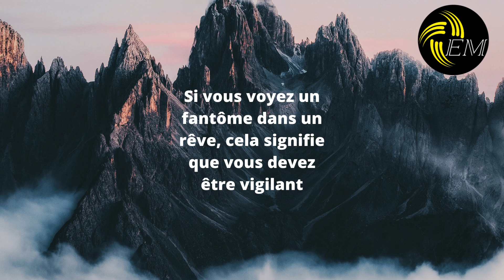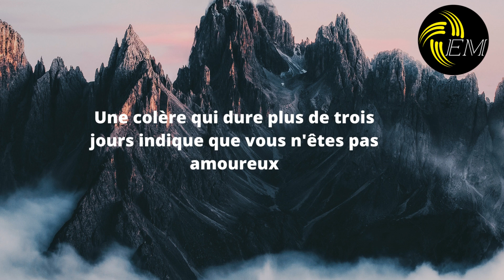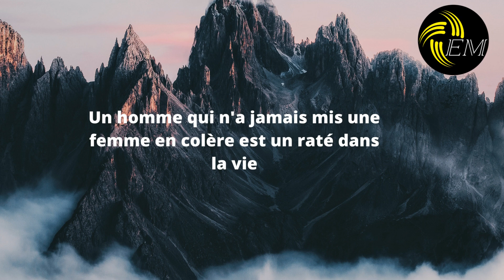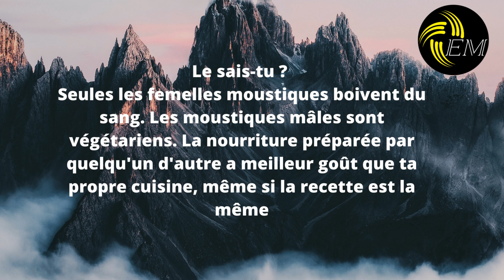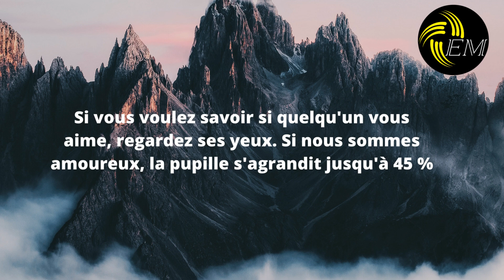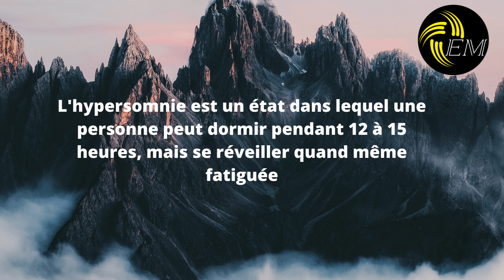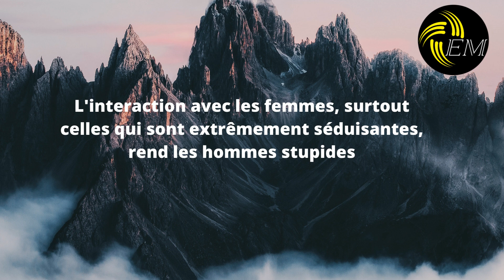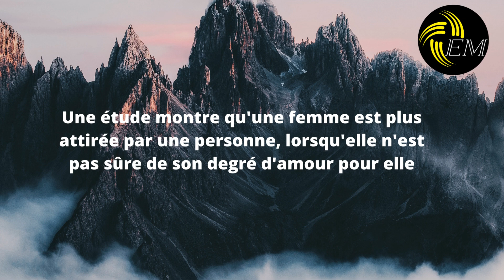La vérité sur la vie, l'amour et l'amitié : comment faire la différence : Fait psychologique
Fait psychologique sur la vie, les relations humaines
Si vous voyez un fantôme dans un rêve, cela signifie que vous devez être vigilant. 80 % des femmes choisissent le silence pour exprimer leur douleur. Vous devriez savoir qu'elle est vraiment blessée lorsqu'elle choisit de vous ignorer. Lorsque vous êtes en colère contre quelqu'un que vous aimez, faites attention à ce que vous dites, car votre esprit s'énerve, mais votre cœur s'en soucie toujours.
Si quelqu'un veut vraiment vous voir, il trouvera une raison, un moyen et fera l'effort. La vie prend tout son sens lorsque vous comprenez que vous ne vivrez pas deux fois le même moment dans votre vie. Chaque jour est une chance de recommencer. Ne vous concentrez pas sur les échecs d'hier. Commencez aujourd'hui avec des pensées et des attentes positives. Plus vous êtes attiré par quelqu'un, plus il est facile pour lui de vous faire rire. Les personnes qui ont une personnalité sarcastique sont plus honnêtes avec leurs amis.
Si une personne ne vous estime pas, elle mérite de vous perdre. Ce moment où vous vous sentez déprimé sans raison apparente, peut indiquer que quelqu'un vous manque. Ce que nous portons a tendance à affecter notre comportement. Il est impossible de rester en colère contre quelqu'un que vous aimez vraiment. Une colère qui dure plus de trois jours indique que vous n'êtes pas amoureux. Retenir ses larmes et faire semblant d'aller bien est très stressant pour votre esprit et votre cœur.
Le fait de pleurer vous garde en bonne santé. Vous êtes plus attrayant pour une personne lorsque vous la faites rire ou sourire. L'amour n'est rien sans action. La confiance n'est rien sans preuve et les regrets ne sont rien sans changement. Si vous êtes un jour tenté de rechercher une approbation extérieure, réalisez que vous avez compromis votre intégrité. Les hommes et les femmes intelligents sont plus facilement épanouis. La psychologie dit que vous trouvez un soulagement dans le sommeil.
Lorsque vous dormez, vous n'êtes pas triste, en colère ou seul. La seule explication est que vous ne ressentez rien. Ne découragez jamais quelqu'un qui fait continuellement des progrès, aussi lents soient-ils. Plus vous êtes heureux, moins vous avez besoin de sommeil pour fonctionner dans la vie quotidienne. La tristesse augmente l'envie de dormir davantage. Selon la psychologie, le fait de manquer à quelqu'un et de ne rien pouvoir y faire rend généralement les gens lunatiques, facilement agacés et émotionnellement frustrés.
Un homme qui n'a jamais mis une femme en colère est un raté dans la vie. Les introvertis ont tendance à avoir plus de capacités de réflexion que les extravertis. La psychologie dit qu'un bon rire et un long sommeil sont les deux meilleurs remèdes à tout. Si quelqu'un veut vraiment vous voir, il trouvera une raison, un moyen et fera l'effort. Une femme sourit en moyenne 60 fois par jour. Un homme ne sourit qu'en moyenne 10 fois par jour.
Il y aura toujours une raison pour laquelle vous rencontrez certaines personnes. Soit vous devez changer votre vie, soit c'est vous qui allez changer la leur. Se mettre en avant n'est pas égoïste. Penser à soi constamment est égoïste. L'amour n'est rien sans action. La confiance n'est rien sans preuve, et le regret n'est rien sans changement. Peu importe la force que tu as, il y a toujours quelqu'un qui peut te rendre faible. Le sais-tu ? Seules les femelles moustiques boivent du sang. Les moustiques mâles sont végétariens. La nourriture préparée par quelqu'un d'autre a meilleur goût que ta propre cuisine, même si la recette est la même.
Certains hommes pensent que les femmes veulent de l'argent, des voitures et des cadeaux. La femme idéale veut le temps, les efforts, la passion, l'honnêteté, la loyauté, le sourire et le choix de l'homme de faire d'elle sa priorité. Une étude a prouvé que le temps moyen pendant lequel les femmes gardent un secret est de 47 heures et 14 minutes. Les gens préfèrent généralement un visage attirant à un corps attirant lorsqu'ils recherchent une relation à long terme.
N'oubliez jamais qui était là pour vous quand personne d'autre ne l'était. La toute dernière personne à laquelle vous pensez avant de vous endormir est soit la raison de votre bonheur, soit celle de votre douleur. Si vous voulez savoir si quelqu'un vous aime, regardez ses yeux. Si nous sommes amoureux, la pupille s'agrandit jusqu'à 45 %. Les personnes qui passent beaucoup de temps sur Internet sont plus susceptibles d'être déprimées, solitaires et mentalement instables.
Les hommes et les femmes qui écoutent la même musique ont tendance à mieux communiquer et à entretenir des relations durables. Certains psychologues affirment que les humains ne peuvent pas se contenter d'être amis avec les membres du sexe opposé.